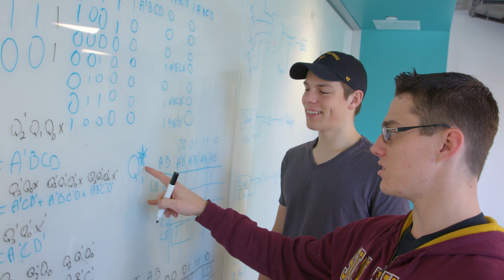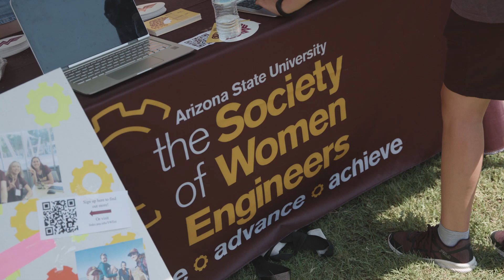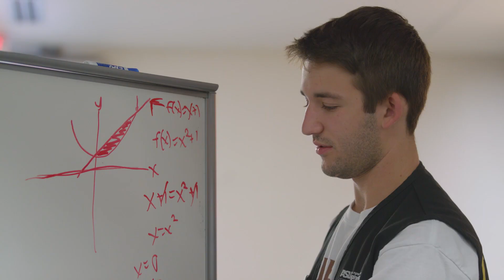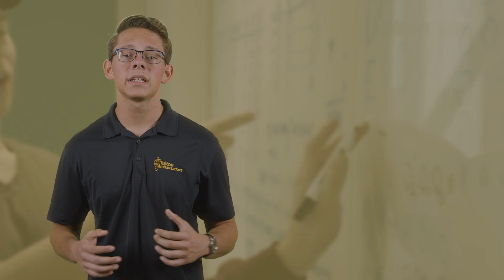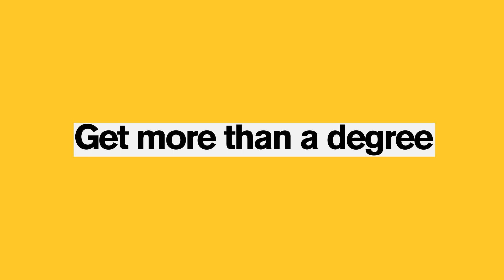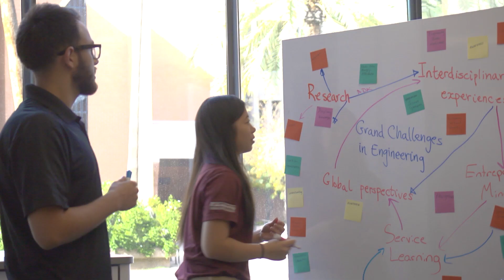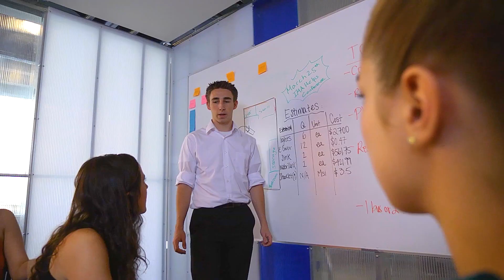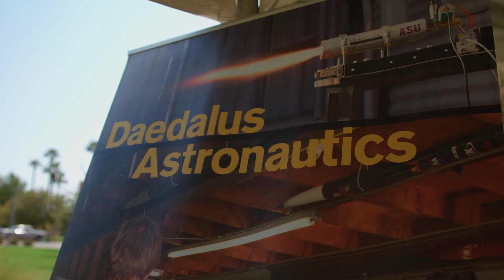We are the Fulton Schools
The Ira A. Fulton Schools of Engineering at Arizona State University is one of the largest and most comprehensive engineering programs in the United States.